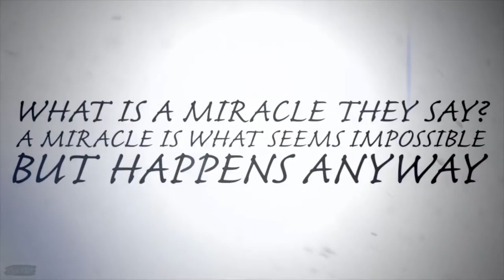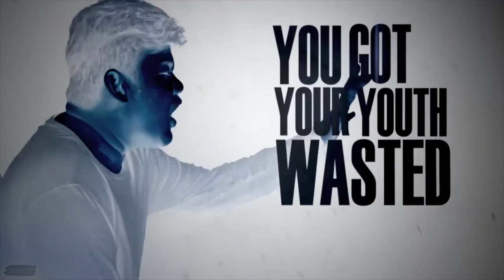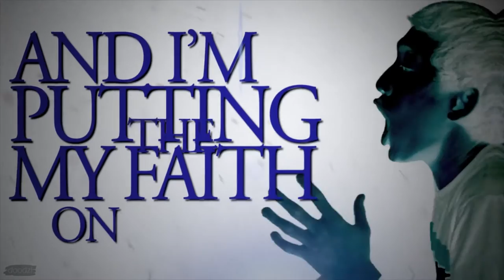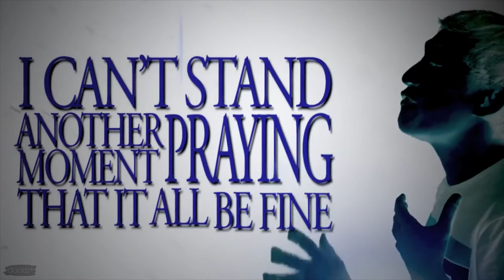Heart A Tack Conquest Feat Shahril Redzwan of As You See